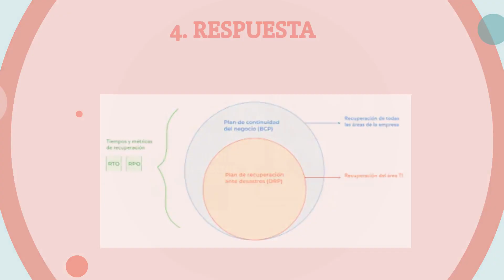Retail: El paso a paso para ser resiliente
Te dejamos 6 pasos para poder ser resiliente en el sector retail